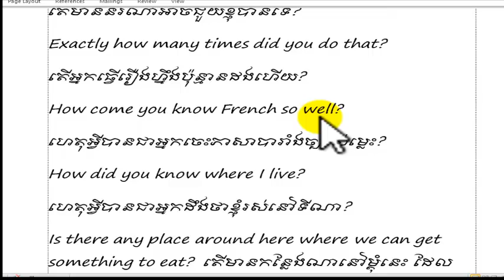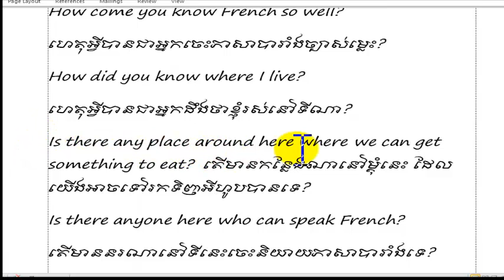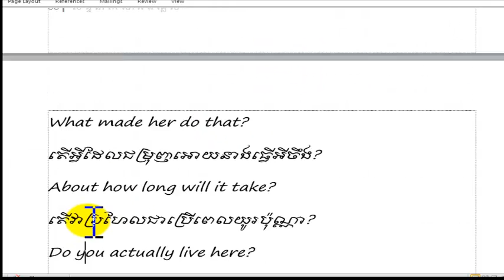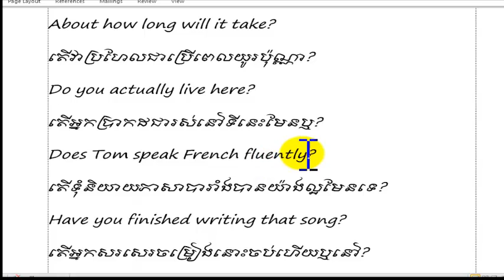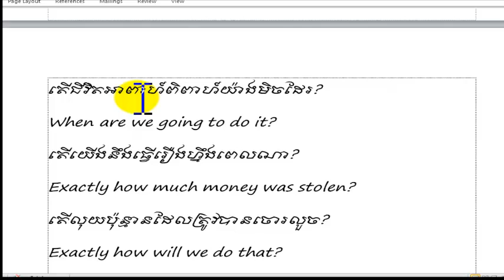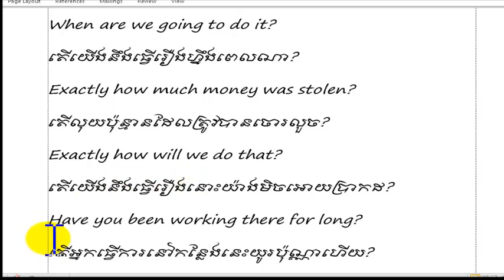សន្ទនាអង់គ្លេស, រៀននិយាយអង់គ្លេស, English Conversation, Speaking English,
សន្ទនាអង់គ្លេសគ្រប់កម្រិត